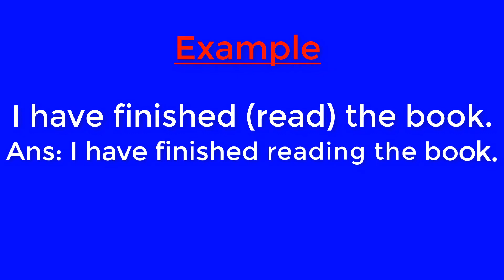SSC -2022, Subject: English (Right form of verb), Class no: 11, Porar Ghar World.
২০২২ সালের এসএসসি পরিক্ষার্থীদের জন্য, ইংরেজি ,
Easy Solution of Board Question , 2017 Board Question, 2016 Board Question
 SSC 2022, English 2nd paper, Right form of verb, Porar Ghar World, Easy Solution of Board Question, 2017 Board Question, 2016 Board Question Right form of verb Answers, Easy Solution, of Board Question, Easy Technik to solve Right form of verb,
proar Ghar,  Porar Ghar World, porar ghar, porar ghar world, পড়ার ঘর, এস.এস.সি ২০২২, SSC 2022, ২০২২ সালের এসএসসি পরিক্ষার্খীদের  জন্য ইংরেজি ,
Class: 9 - 10, SSC -2022,Class no: 11,Porar Ghar World,২০২২ সালের এসএসসি পরিক্ষার্থীদের জন্য,ইংরেজি,Easy Solution of Board Question,2017 Board Question,2016 Board Question SSC 2022,English 2nd paper,Right form of verb,2016 Board Question Right form of verb Answers,Easy Solution,of Board Question,Easy Technik to solve Right form of verb,proar Ghar,porar ghar,porar ghar world,পড়ার ঘর,এস.এস.সি ২০২২,SSC 2022,২০২২ সালের এসএসসি পরিক্ষার্খীদের জন্য ইংরেজি,Class: 9 - 10